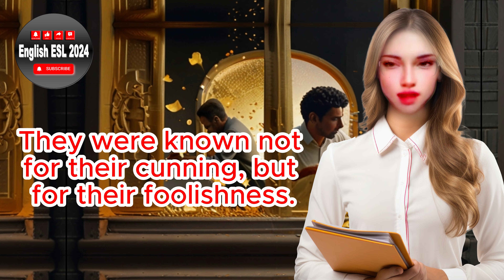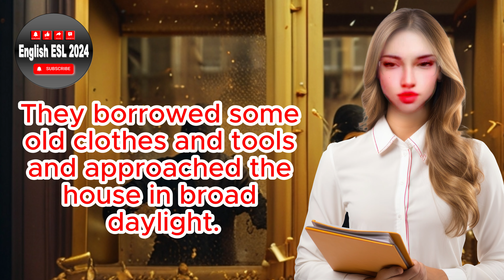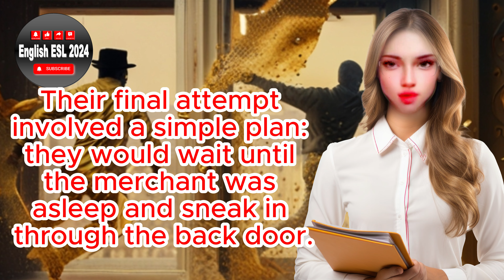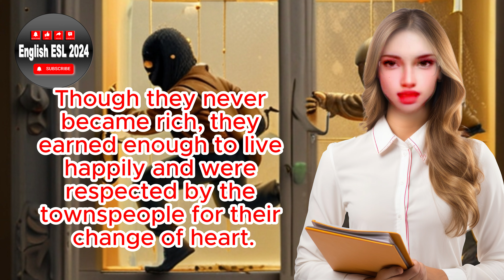Episode4 Foolish Thieves [English ESL 2024] English Story Telling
Welcome to Episode 4 of our English ESL 2024 series: "Foolish Thieves"! 📚
Join us for an exciting and engaging English story-telling session designed to help you improve your English language skills. In this episode, enjoy the humorous tale of some less-than-bright thieves, while enhancing your vocabulary, comprehension, and pronunciation. Perfect for ESL learners of all levels!
Dive into the story and enjoy a fun way to learn English through rich storytelling. Whether you're a beginner or advanced learner, this episode has something for everyone.
🎥 Watch now and transform your language learning experience with us!

This video prepared by: Mr. Chay Sinath
Video and Lyrics by: Mr. Chay Sinath
There are some Websites to generate text to vioce, text to video and picture animation AI:
Text (ChatGPT)